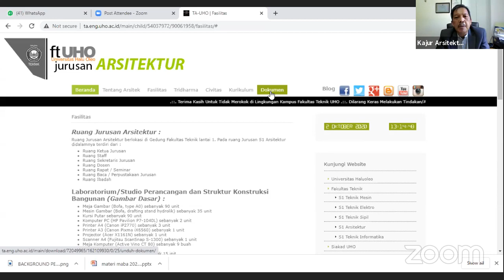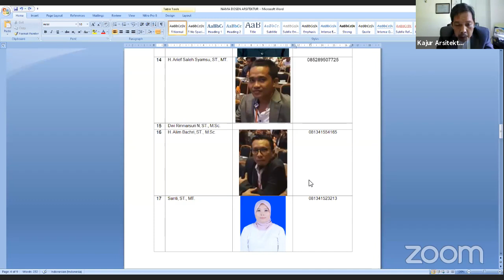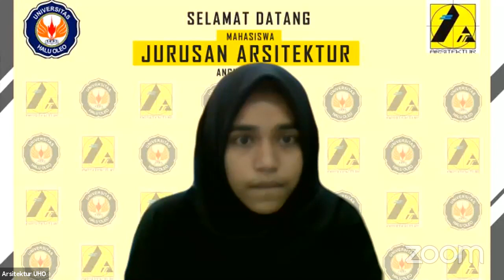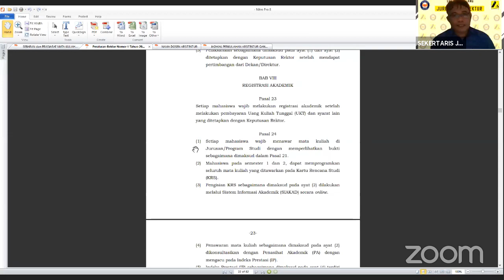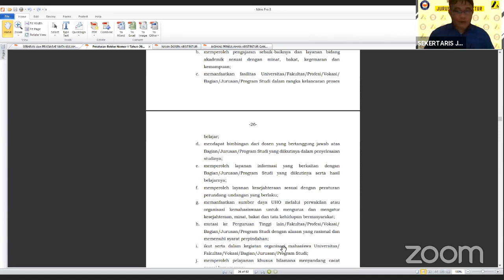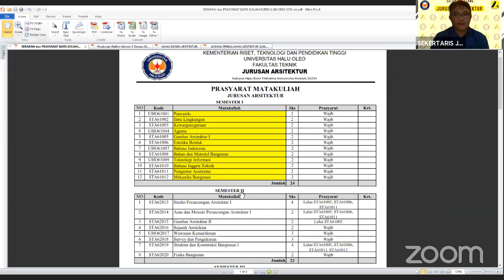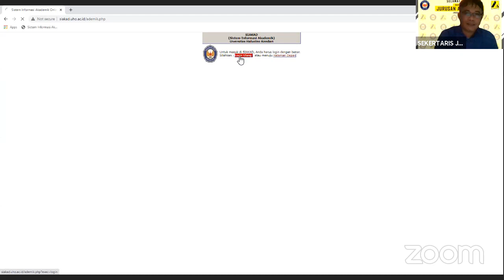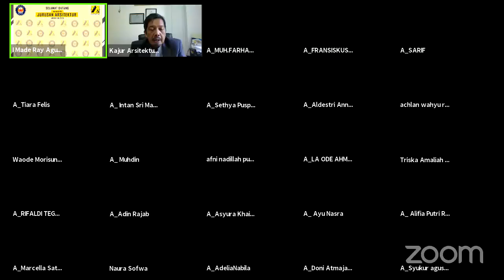Arsitektur UHO's Personal Meeting Room